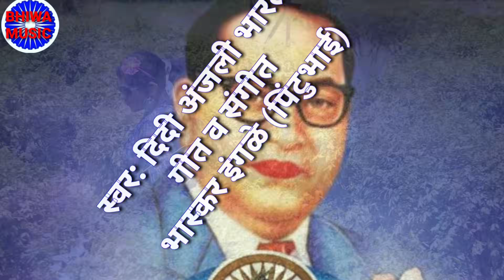माया भिमाच गान वाजते ओ माय डिजेवर जोरात छान स्वर: दिदी अंजली भारती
स्वर:  दिदी अंजली भारती
गीत व संगीत: भास्कर इंगळे पिंटुभाई
संगीत संयोजक गौरव रूपवते
बी के स्टूडियो उल्लासनगर मुंबई
रिकार्डिंग लोकेश खैरे